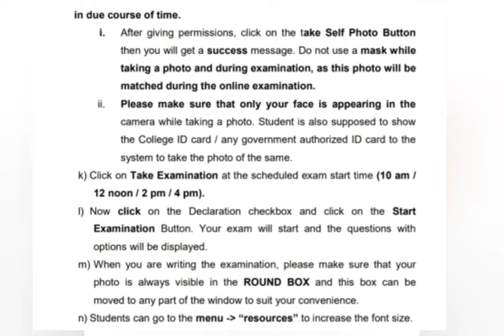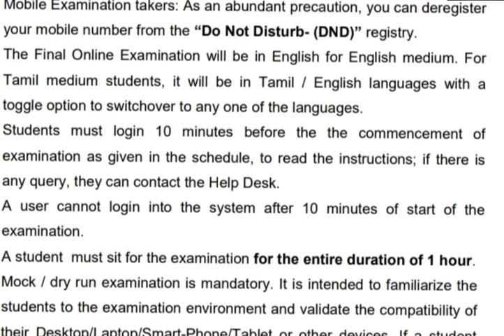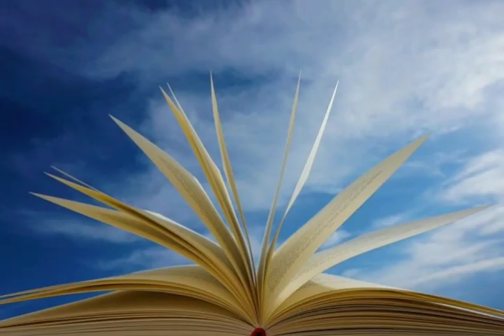Final year semester online examination instruction!|Anna University latest news Tamil|Tamilan vision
AnnaUniversitylatestnews . AnnaUniversityupdate AnnaUniversitylatesnews AnnaUniversity this video. explain explain about Anna University latest news... அண்ணா பல்கலைக்கழகம் அறிவித்துள்ளது ஆண்டு மாணவர்களுக்கான ஒரு அறிவிப்பு வீட்டிலிருந்து தேர்வு எழுதும் இறுதியாண்டு மாணவர்கள் மேற்கொள்ள வேண்டிய நெறி முறைகளை உள்ளடக்கிய ஒரு தெளிவான பதிவு வீட்டிலிருந்து தேர்வு எழுதும் மாணவர்கள் தங்கள் கைபேசியில் லேப்டாப்பில் மற்ற உபகரணங்களையும் தேர்வு எழுதும் போது எந்த வித வழிமுறைகளை மேற்கொள்ள வேண்டும் என அறிவுறுத்துகிறது அண்ணா பல்கலைகழகம். அதை பற்றிய ஒரு கட்டுரையை வெளியிட்டுள்ளது. நமது ட்விட்டர் பக்கம்___